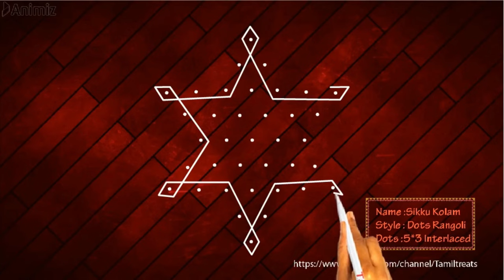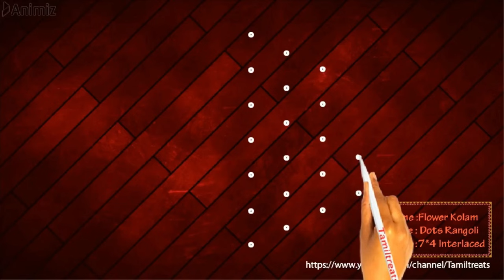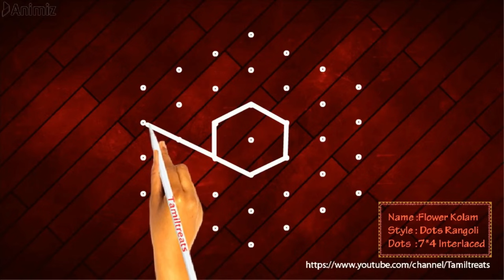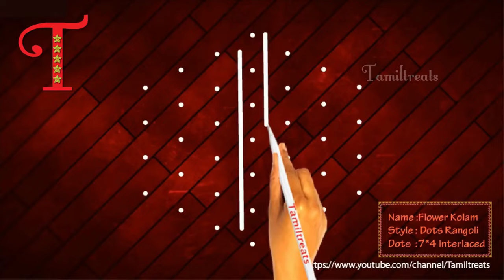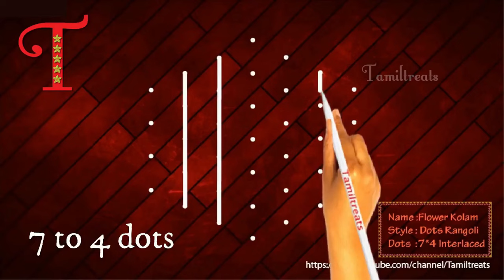pongal kolangal Simple 7 dots Sikku kolam, muggulu easy rangoli &simple kolam designs सोपी रांगोळी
கோலம் ரங்கோலி
கோலம்
கோலம் புள்ளிக் கோலங்கள்
kolam designs
kolam rangoli
muggulu designs
muggulu with dots
muggulu muggulu
muggulu telugu
muggulu designs simple
muggulu videos
rangoli kolangal
rangoli designs easy
rangoli video
rangoli simple
rangoli border designs
rangoli song
கோலம் ரங்கோலி
கோலம் டிசைன்
கோலம் புள்ளிக் கோலங்கள் புத்தகம்
கோலம் வகைகள்
கோலம் ரங்கோலி தமிழ்
கோலம் பூக்கோலம்
கோலம் design
கோலம் போடுவது எப்படி தமிழ்
கோலம் கோலம்

8 dots kambi kolam

9 pulli kambi kolam

13 pulli kolam

8 pulli kolam

9 pulli kolam

6 pulli kolam

5 pulli flower kolam

5 to 10 pulli kolam

simple kolam

8 pulli kolam

13 pulli kolam

8 pulli kolam

7 pulli kolam colour

21 pulli kolam

13 pulli kolam

15 pulli kolam

9 pulli kolam

21 pulli kolam

5 to 10 pulli kolam

15 pulli kolam

9 pulli kolam

21 pulli kolam

25-13 pulli kolam

rose kolam

rangoli kolam

pulli kolam

rangoli designs

pulli kolam

rangoli kolam

flower kolam

pongal kolam

mayil kolam
rangoli kolam

pulli kolam

rangoli kolangal

pongal kolam

swan kolam

parrot kolam

rangoli designs

kolam

pulli kolangal

rangoli designs

rangoli kolam

poo kolam 9

pulli kolam

simple kolam
neli kolam, 7 dots

neli kolam with 15 dots

neli kolam border

neli kolam big

neli kolam 5 dots

kambi kolam

rangoli kolam

pulli kolam
6 dots sikku kolam

kolam with 7 dots and 6 birds

6 dots muggulu

5 dots kolam

7 dots kolam

4 dots kolam

6 dots sikku kolam

6 pulli sikku kolam

rangoli with dots 11 to 6

small rangoli with 6 dots
rangoli kolam poduvathu eppadi

kolam poduvathu eppadi tamil